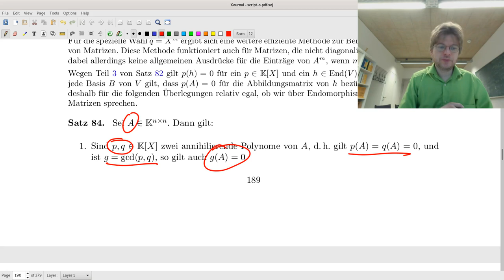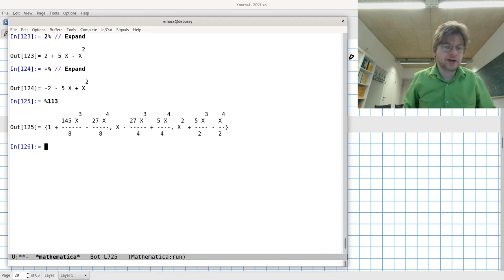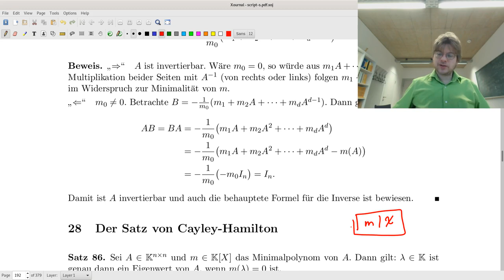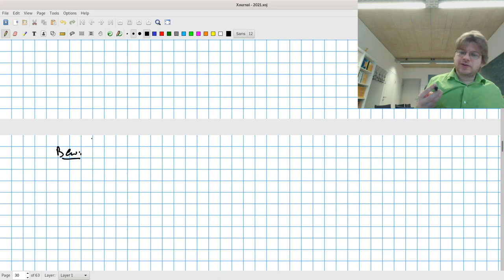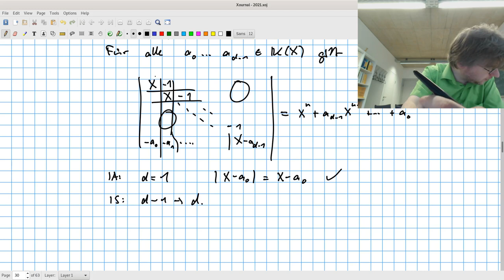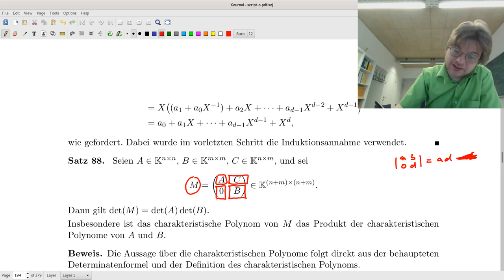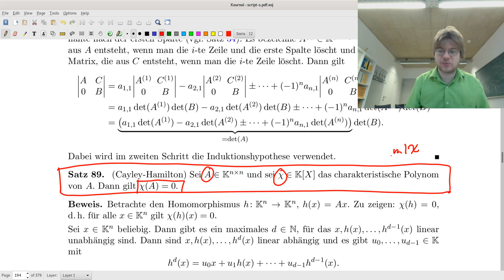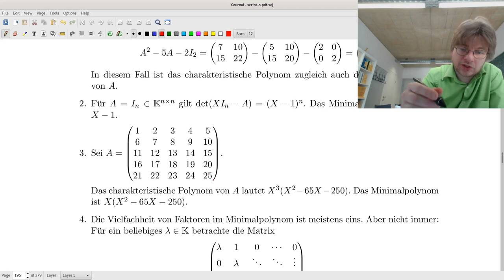Lineare Algebra II Vorlesung 6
Cayley-Hamilton